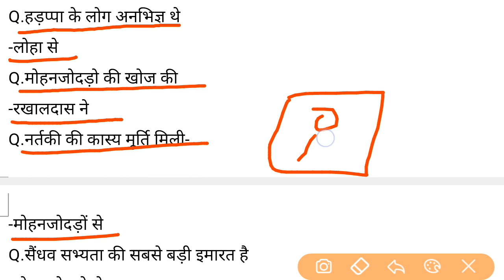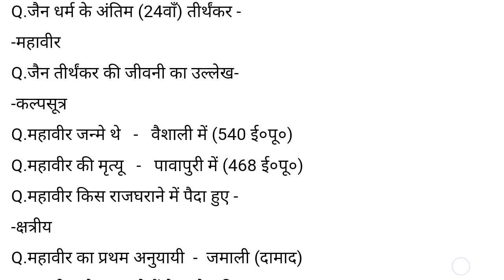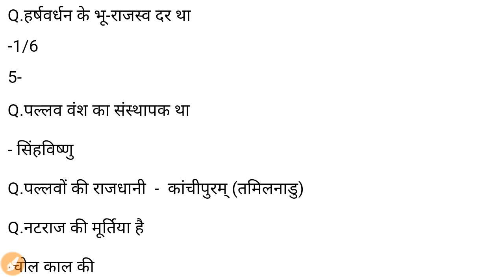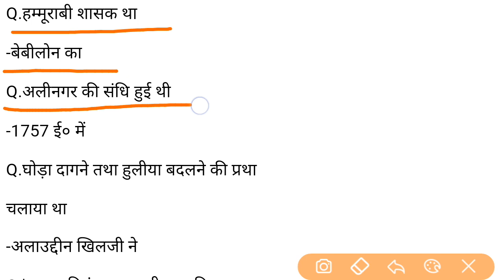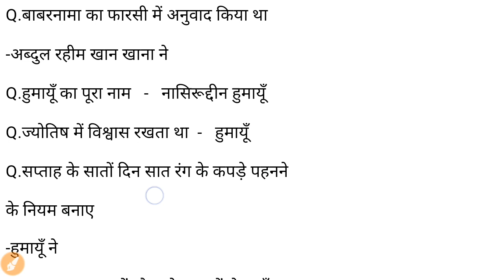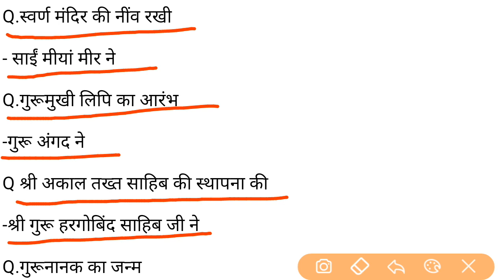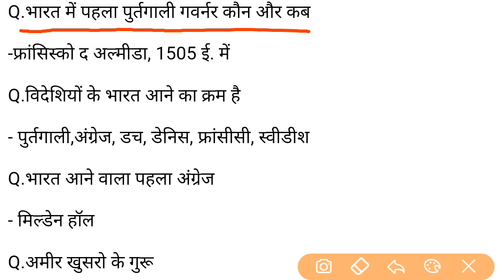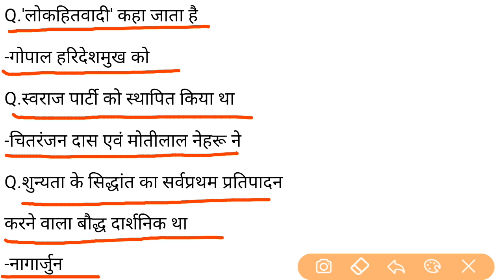Top 500 history questions in hindi | Indian history 500 important questions